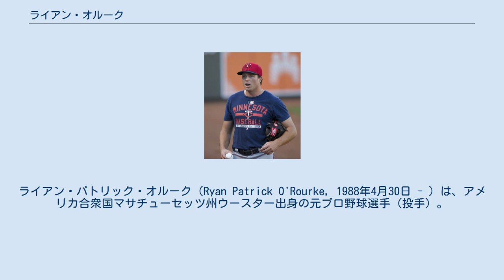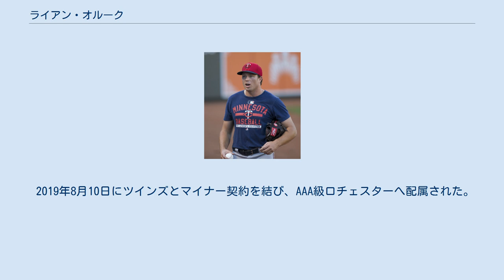ライアン・オルーク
ライアン・パトリック・オルーク（Ryan Patrick O'Rourke, 1988年4月30日 - ）は、アメリカ合衆国マサチューセッツ州ウースター出身の元プロ野球選手（投手）。
左投右打。
 2010年のMLBドラフト13巡目（全体405位）でミネソタ・ツインズから指名され、6月10日に契約。
契約後、傘下のアパラチアンリーグのルーキー級エリザベストン・ツインズでプロデビュー。
13試合（先発5試合）登板して1勝3敗、防御率5.10、39奪三振を記録した。
 2011年はA級ベロイト・スナッパーズでプレーし、34試合（先発17試合）に登板して5勝5敗1セーブ、防御率3.18、107奪三振のを記録した。
 2012年はA級ベロイトで開幕を迎え、29試合に登板。
2勝5敗2セーブ、防御率5.59、56奪三振の成績で、7月28日にA+級フォートマイヤーズ・ミラクルへ昇格した。
A+級フォートマイヤーズでは9試合に登板して0勝1敗、防御率5.50、16奪三振を記録した。
 2013年はA+級フォートマイヤーズで開幕を迎えたが、4月22日に7日間の故障者リストに登録された。
A+級フォートマイヤーズでは17試合に登板して5勝1敗3セーブ、防御率2.22、21奪三振を記録残した。
7月にAA級ニューブリテン・ロックキャッツへ昇格。
17試合に登板して0勝2敗2セーブ、防御率4.67、19奪三振を記録した。
 2014年はAA級ニューブリテンで開幕を迎え、50試合に登板。
2勝4敗4セーブ、防御率3.98、52奪三振の成績を残した。
8月31日にAAA級ロチェスター・レッドウイングスへ昇格し、1試合に登板した。
オフの12月19日に来季のメジャーのスプリングトレーニングに招待選手として参加する事が決定した。
 2015年4月9日にAA級チャタヌーガ・ルックアウツで開幕を迎え、2試合に登板後、4月17日にAAA級ロチェスターへ昇格した。
AAA級ロチェスターでは、20試合に登板して防御率5.93、22奪三振を記録した。
7月6日にメジャー契約を結んでアクティブ・ロースター入りし、7月7日のボルチモア・オリオールズ戦でメジャーデビューを果たした。
その後はリリーフとして定着し、28試合に登板して防御率6.14、24奪三振を記録した。
 2016年3月29日にオプションでAAA級ロチェスターへ配属され、開幕を迎えた。
4月16日にメジャーに昇格。
5月6日にDFAとなり、9日に40人枠を外れる形でAAA級ロチェスターへ配属された。
その後、8月13日に再びメジャー契約を結んでアクティブ・ロースター入りした。
この年は前年より2試合だけ少ない26試合に投げ、0勝1敗、防御率3.96という成績を記録した。
防御率及びWHIPを改善し、四球も減らして成長の跡をしっかりと残した。
 2017年は開幕前に左肘を故障しており、1年間故障者リストで過ごした。
そのため、この年はメジャー及びマイナーでの登板は無かった。
 2017年11月28日にオリオールズとマイナー契約を結んだ。
 2018年は傘下のルーキー級ガルフ・コーストリーグ・オリオールズ、A-級アバディーン・アイアンバーズ、A+級フレデリック・キーズ、AAA級ノーフォーク・タイズでプレーし、4球団合計で15試合に登板して0勝2敗、防御率1.26、21奪三振を記録した。
オフの11月2日にFAとなった 2018年11月15日にニューヨーク・メッツとマイナー契約を結び、2019年のスプリングトレーニングに招待選手として参加することになった。
 2019年の開幕は傘下のAAA級シラキュース・メッツで迎え、5月1日にメジャー契約を結んでアクティブ・ロースター入りした。
6月26日にDFAとなった、28日にマイナー契約となった。
8月8日に自由契約となった。
 2019年8月10日にツインズとマイナー契約を結び、AAA級ロチェスターへ配属された。
 2020年6月9日現役引退を表明した。